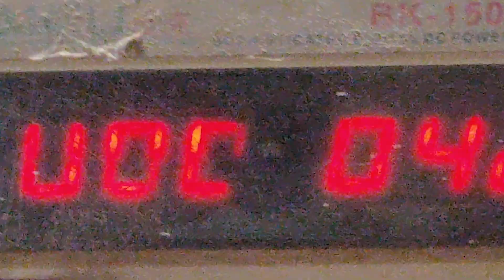Symphony L270 dead full short solution